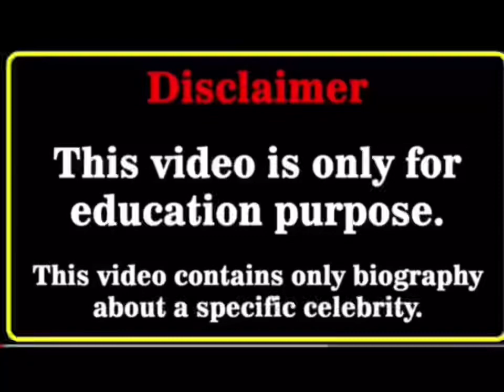Zhang Shao gang vs Zhong li li and (The Never give up 2023) Biography , Lifestyle 2023 , Height, Age